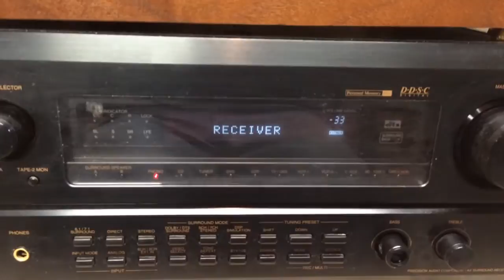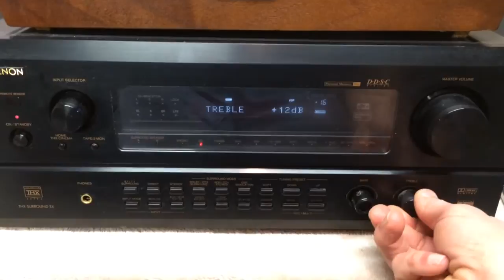Denon Amp AVR 4800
Demi for ebay